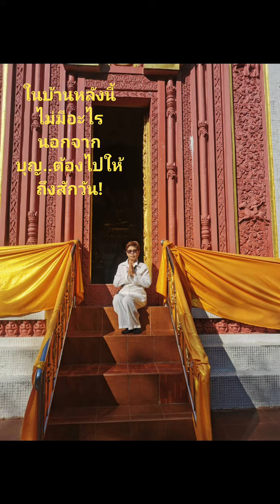การสร้างกุศลผลบุญคืองานหลัก